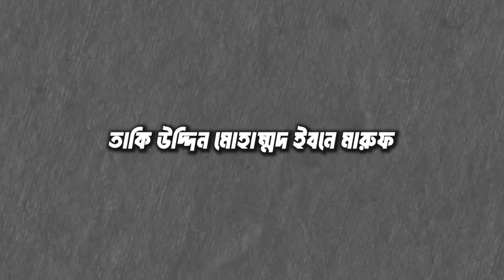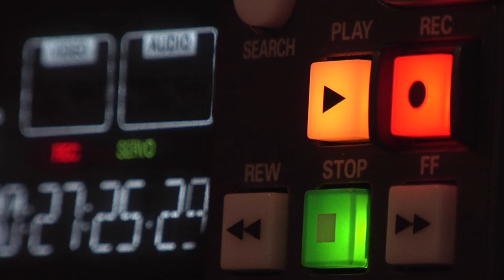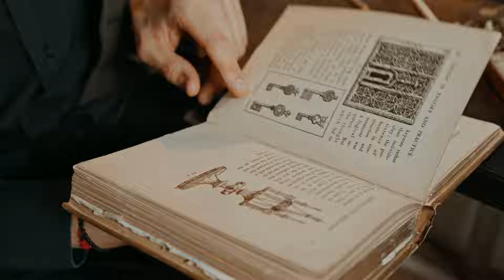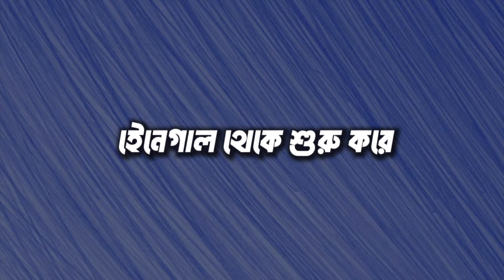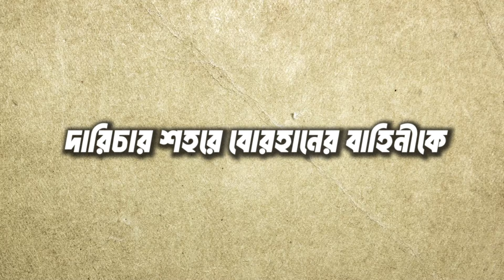অটোম্যান সাম্রাজ্যের পতন কিভাবে হয় | মুসলমানদের রাজত্ব শেষ | History Of Ottoman Empire | 2024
অটোমান সাম্রাজ্যের বিস্তৃতি ছিল উত্তর আফ্রিকার তিউনিসিয়া থেকে ইউরোপের হাঙ্গেরী, রাশিয়ার ক্রিমিয়া থেকে পূর্বে জর্জিয়া এবং আরবের ইয়েমেন পর্যন্ত। এই বিশাল সাম্রাজ্যের স্থায়িত্ব ছিলো দীর্ঘ ৬শ বছর। এই বিশাল সাম্রাজ্যের অভ্যুদয় প্রথম ওসমানের হাত ধরে, ১২৯৯ সালে। এরপর প্রথম মুরাদ (১৩৬১-১৩৮৯), প্রথম বায়েজিদ (১৩৮৯-১৪০২), প্রথম মুহাম্মদ (১৪১৩-১৪২১), দ্বিতীয় মুরাদ (১৪২১-১৪৪৪) দ্বিতীয় মুহাম্মদ (১৪৪৪-১৪৪৬) ও দ্বিতীয় মুরাদ (১৪৪৬-১৪৫১), প্রথম সুলায়মান (১৫২০-১৫৬৬), তৃতীয় মুরাদ (১৫৪৭-১৫৯৫), তৃতীয় মুহাম্মদ (১৫৯৫-১৬০৩) ইত্যাদি প্রভাবশালী শাসকদের হাত ধরে সাফল্যের স্বর্ণশিখরে পৌঁছায় অটোমানরা।

কিন্তু শেষ দিকের শাসকরা এতবড় সাম্রাজ্যের দেখভাল করতে ব্যর্থ হন। অন্যদিকে ফ্রান্স, ব্রিটেন আর প্রতিবেশী রাশিয়ার দিনে দিনে শক্তিবৃদ্ধির ফলে ধীরে ধীরে ক্ষয় হয়ে থাকে অটোমানদের প্রতিপত্তি। মাথা চাড়া দিয়ে উঠতে থাকে জাতীয়বাদী শক্তিগুলো। সবশেষে প্রথম বিশ্বযুদ্ধের সময় ভুল নীতি বেছে নেয়ার ফল হিসাবে ভেঙে টুকরো টুকরো হয়ে যায় বিশাল এই সামাজ্য। তবে ভগ্নাংশ হিসাবে টিকে আছে আজকের তুরস্ক।

In this channel, we upload the most surprising things in the world.

Related Topic: Unexplained Mysteries, Unsolved Mysteries, Ghosts, Ufo, Spirits, Aliens, Legends, Paranormal activity, Magic, science, facts, Suspense, science facts, Mysterious, unexplained, mysterious Bangla, Bangla mysterious, Infotainment, Documentary, Bangla Documentary, General Knowledge, Entertainment, Politics, Science, Space Videos, News, history documentary, Documentaries, all amazing facts, educational, spirituality, knowledge, interesting facts.

You Can Share your Ideas In the Comment box.